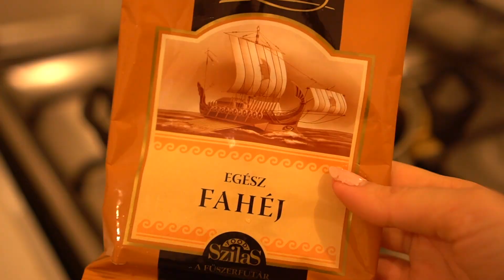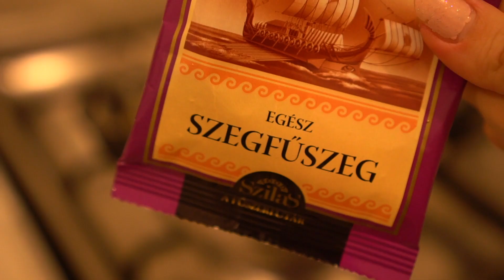FORRALT BOR és CSÚNYA PULCSI mission! *vlogmas*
* Ha ezt olvasod, kommenteld, hogy * Bejglicsillám! *

Facebook: Soulshine by Andi